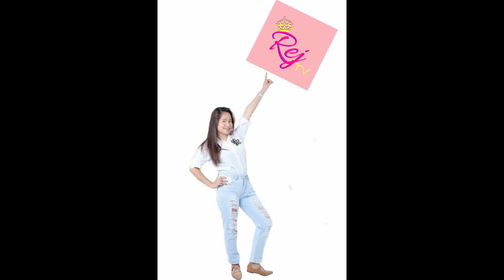ANONG DAPAT GAWIN 'PAG NAKITA SI CRUSH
TIPS KUNG PAANO KUMILOS 'PAG ANDYAN NA SI CRUSH!!!
te, kalma ka lang. magpakilala ka sa kanya. te, wag masyadong maharot. wag kang mahiya. te, dapat nasa ulirat ka. kung may pagkakataon grab it. wear your most beautiful smile.